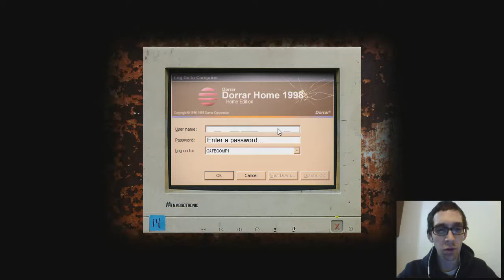Cry of Fear (1)